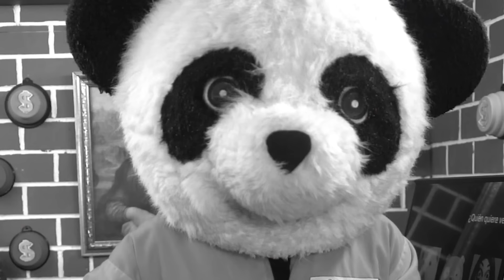PRISIÓN DE $1 VS PRISIÓN DE $10.000 CON 100 BOTONES MISTERIOSOS !!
-PASO 3: Envía capture al Instagram de Yolo, que seguiste los pasos